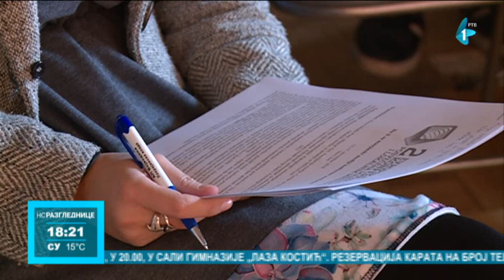Fondacija "Novi Sad 2021" promoviše kulturnu raznolikost Novog Sada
Da Fondacija "Novi Sad 2021" afirmiše politiku kulturne raznolikosti u Novom Sadu i okolini potvrda je platforma ПLU5 pokrenuta prošle godine koja svoju kulminaciju doživljava i ovog novembra.